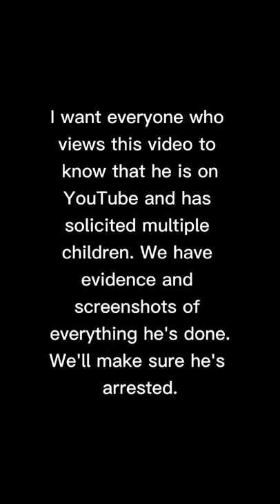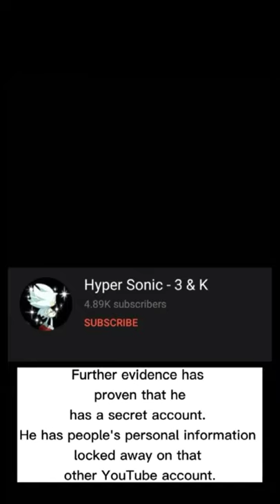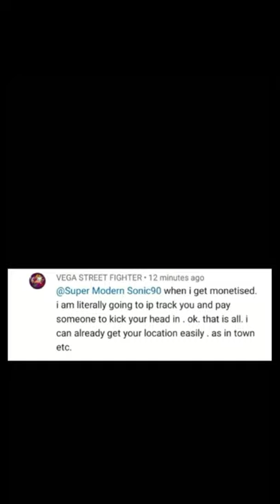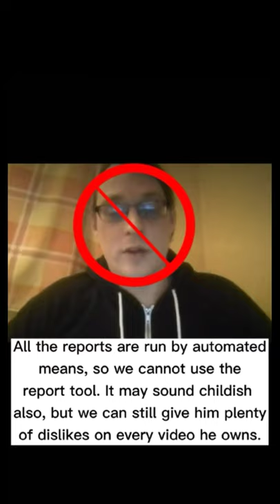Upon request, the original owner of this video gave me permission to upload.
Frank, we know every step you take. We're already quite a few steps ahead of you. we know you committed harassment against multiple people who are very young,and we know you're a Pedophile. if you think we're lying we have hired a cyber security expert to trace your location.

Does "104 Lyndhurst Drive, Hornchurch RM 11 LJZ, Sussex UK" sound good enough for the coordinates?

We know where you are, every step you take, and where you go. It's better to surrender yourself to the police because they have already been formed of everything you've done. one of the thing is that you may think that you can actually hack us, but we found out that you're completely unable to hack. According to someone who is also working for the police as a Public Citizen, you showed him his own IP Address, but we had his IP scanned professionally by US Congress in order to confirm any possible security breaches. and there were no security breaches.

Everyone will know that you're completely unable to hack. They will also know that you're claiming you that you can hack only as an excuse to harass people online.

You've also lied to the police while being questioned on Instagram by a real police officer and you should not have lied.

If you are found guilty of Perjury in the UK you will get 7 years.

We know you have also committed harassment that was both racially and religiously aggravated. If you're convicted for that, you could get 14 years.

We also have proof that you have committed a severe sexual offense against a minor who was under the age of 16.

This also carries a maximum jail sentence of 14 years in the UK.

if you are convicted of all of these offenses together, you'll face 35 years in prison.

After being convicted, you will be in jail for a long time Frank. We know how to contact the Police in the UK, and the the justice system in the UK will know exactly what to do under these circumstances.